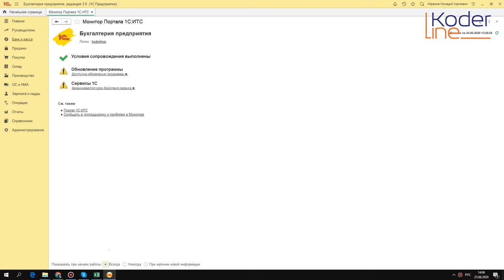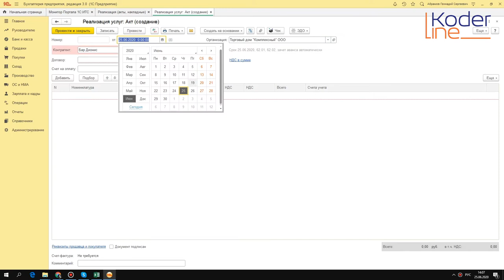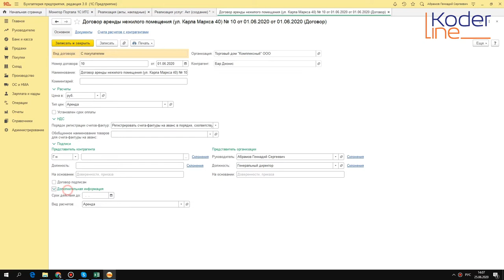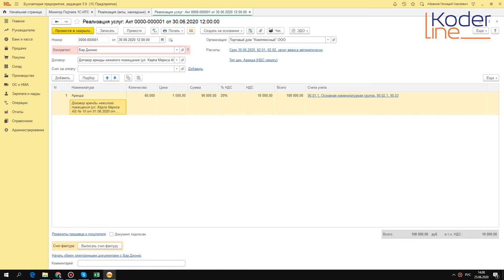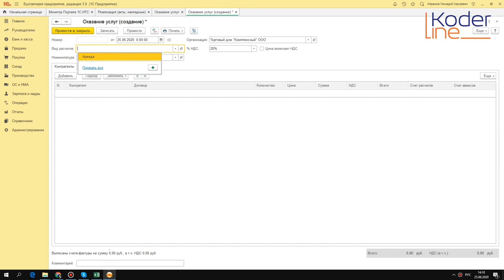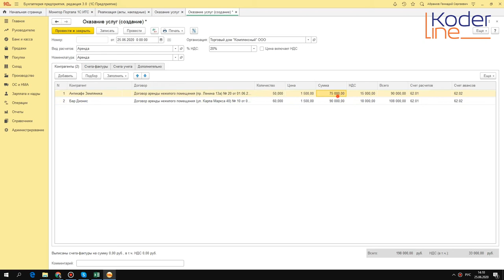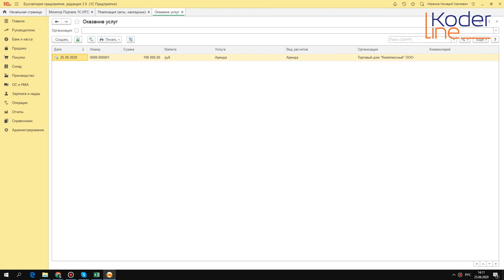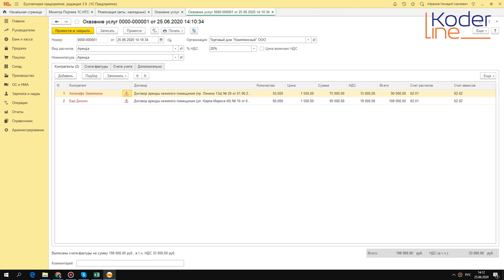Ролик «Акт об оказании услуг в 1С:Бухгалтерия: 2 способа формирования»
Компания «Кодерлайн» предлагает ознакомиться с роликом «Акт об оказании услуг в 1С:Бухгалтерия: 2 способа формирования»

Описание
Формируем и выводим на печать акт об оказании услуг в 1С:Бухгалтерия 2 способами: акт по 1 контрагенту и массовое формирование актов по списку договоров.

Программа
1. Использование документа «Реализация услуг».
2. Использование документа «Оказание услуг».
3. Загрузка договоров по виду расчета.
4. Массовое формирование документов для печати.